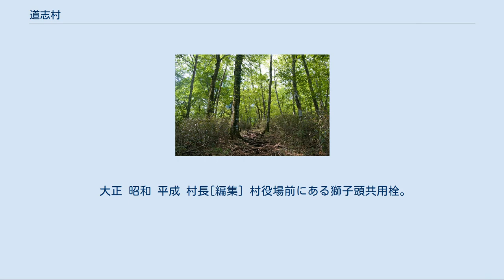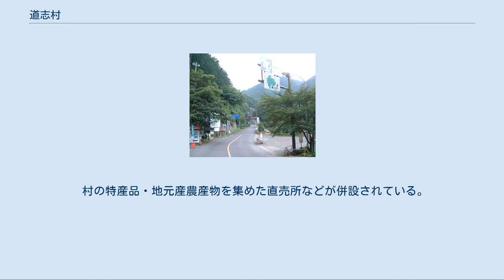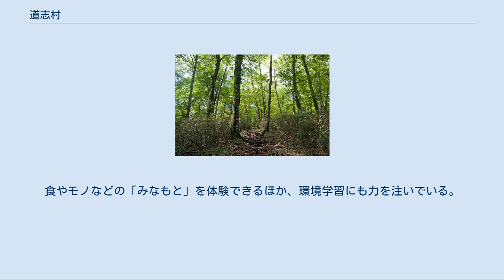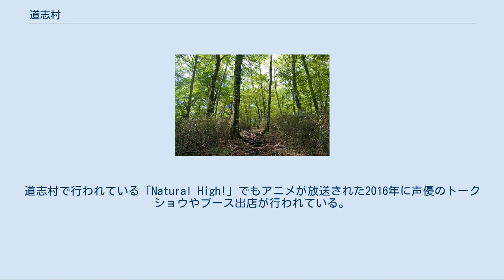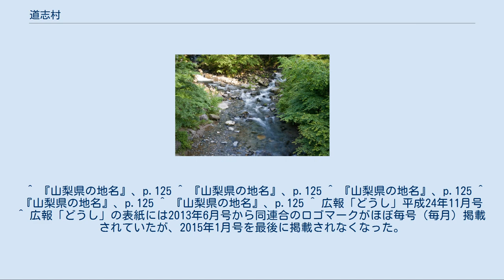道志村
道志村（どうしむら）は、山梨県南東部の郡内地方に位置する村である。
山梨県の村としては最東端に位置する。
 北東から西南に延びる山間に立地し、村の中央を道志川が北東に向けて流れる。
道志川側沿いに国道413号が通っているが、北は道志山塊、南は丹沢山塊と1000mを超える山が連ねているため、上野原市、山北町とを直接結ぶ道路は殆どない。
村全体は木の葉の形をしており、葉脈部分が道志みちに当たる。
古くから道志七里と呼ばれた山間抜け道沿いの集落であった。
 三ヶ瀬川（さがせがわ） 山地[編集] 主な山 主な峠 河川[編集] 主な川 山梨県 神奈川県 古代から近世までは甲斐国東部の都留郡に属していた。
江戸時代には組支配の名主制度があり、道志村の1村であるが32の小字が6組に編成されて、組が事実上の村として機能していた。
村内に組ごとの名主が存在していた。
木材をはじめとする多くの林産物を生産し、津久井（神奈川県相模原市緑区）の荒川番所を経て移出されていた。
 明治 近代には神奈川県小田原から木地職人が往来して木地細工を行い、村域の木工業は小田原との関わりが強い。
 大正 昭和 平成 村長[編集] 村役場前にある獅子頭共用栓。
横浜市からの寄贈品 国内[編集] 提携都市 横浜市との関係 1897年（明治30年）に横浜市水道局が道志川から水道原水の取水を始め（取水地は、神奈川県相模原市緑区青山）、青山取水堰から川井浄水場（神奈川県横浜市旭区）に至る横浜水道を完成させた。
当時は「赤道を越えても腐らない水」といわれていた。
 その後の都市化に伴う森林破壊により、各地で水源となる森林の保全が問題となるが、横浜市は1916年（大正5年）に山梨県より当村内の県有林約 2,800haを取得し水源涵養林の保全に着手、以降現在まで横浜市と道志村は協働して水源林を保全している。
 主な産業は、林業・農業・観光業である。
 道志みち（国道413号線）沿いには大小様々な形態のキャンプ場が30以上存在しており、関東圏はもとより日本でも有数のキャンプ場密集地である。
 中継局[編集] 村立 村立 村内に鉄道路線は通っていない。
最寄駅としては富士急行線富士山駅、谷村町駅、都留市駅。
月夜野地区など村東部へは中央本線藤野駅（中央本線の駅としては村には一番近いが、村内から同駅への路線バスはない）、横浜線・相模線・京王相模原線橋本駅（月夜野バス停より神奈川中央交通西のバスで三ヶ木（みかげ）行き乗車。
終点で乗り継ぎ）。
 高速道路[編集] 高速道路など有料道路の最寄ICは、前述の二つの一般道を経由し、中央自動車道相模湖IC（村東部の最寄り）、中央自動車道富士吉田線都留IC、東富士五湖道路山中湖ICがある。
 国道[編集] 県道[編集] 富士急バス 4つ目の期間限定運行の便を除き、各便とも平日のみ、1～3往復のみの運行（土休日運休、また休校日等運休があるため要事前確認）。
このため、山梨県の自治体でありながら11月から4月までの間は休日に公共交通機関で山梨県側から道志村を訪れることはできない。
 神奈川中央交通西 山梨県（甲斐国）と神奈川県（相模国）の県境にある月夜野バス停付近（2003年 7月29日撮影） 相模原市緑区三ヶ木より、県境の両国橋（国道413号）を渡り当村東端の月夜野で折り返す。
実質的に現在神奈川中央交通グループ唯一の山梨県内路線となっている（ただし神奈中グループとしての月夜野停留所の所在地は相模原市緑区音久和である）。
かつては前述の富士急バスとここで連絡しており、登山客などにも利用されていた。
不採算に付き県補助制度を活用した上で、現在では旧津久井町の要請により主に通学の足として維持されている状況である。
なお、富士急バスとは路線では接続しているものの、ダイヤ上では現在は連絡していない。
2006年現在、毎日2往復のみが運行されている。
ただし平日と土休日で運行時間帯は違い、土休日は登山客が利用しやすいダイヤになっている。
 道志七里ふれあいバス（運行終了） 2006年6月1日より8月31日まで3箇月間「快適で安心して暮らせる里づくり」の基本方針に基づき、試験的に道志村により運行された路線である。
運行されていた当時は、毎日4往復運行で乗車料金は無料であった。
 道志の湯（2003年7月撮影） 横浜市水道局の水源涵養林 （丹沢山地・菰釣山 2011年6月） 主な神社 村営温泉施設。
源泉はカルシウム・ナトリウム硫酸塩泉で、pH8.7、17.8℃のアルカリ性冷...